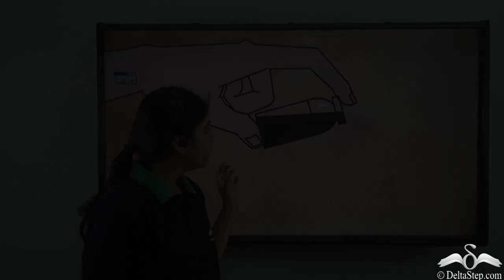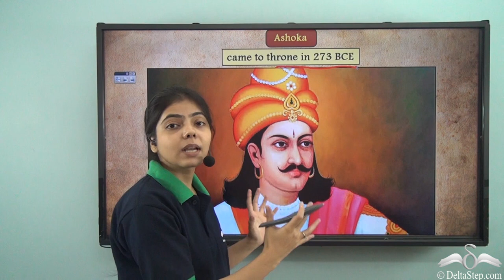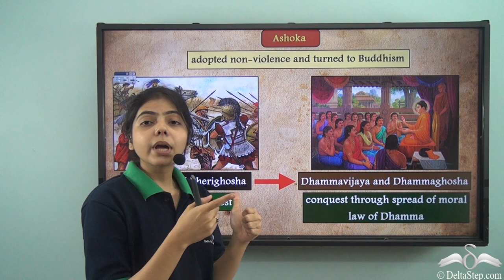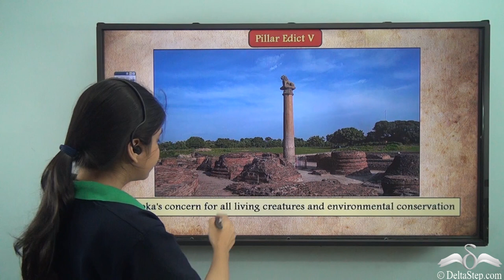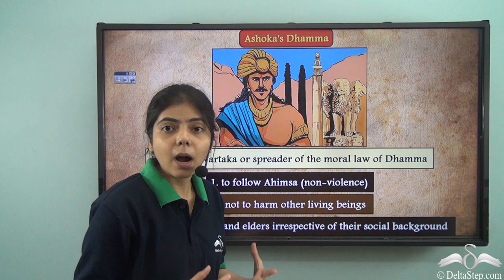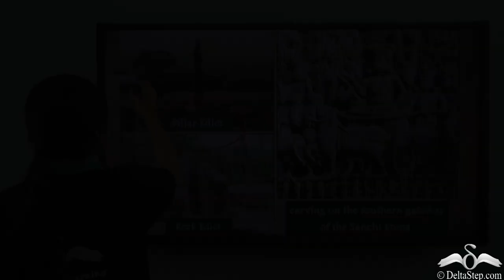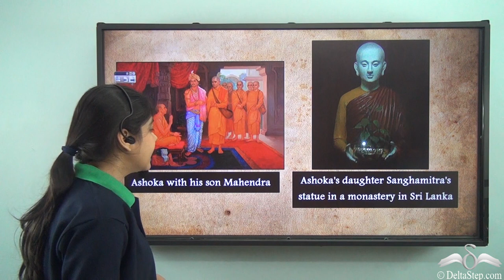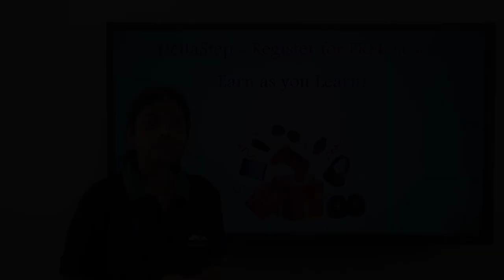Bindusara, Ashoka and his Dhamma